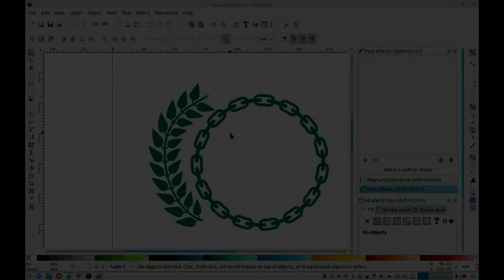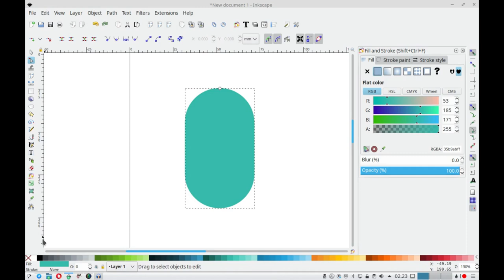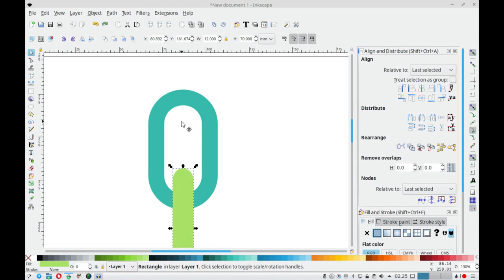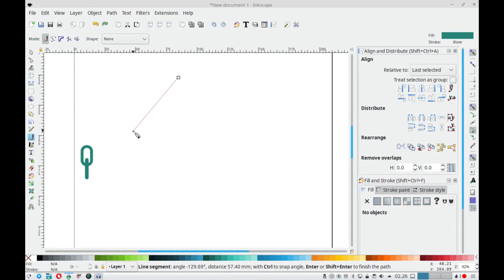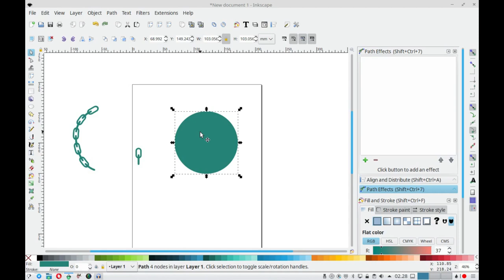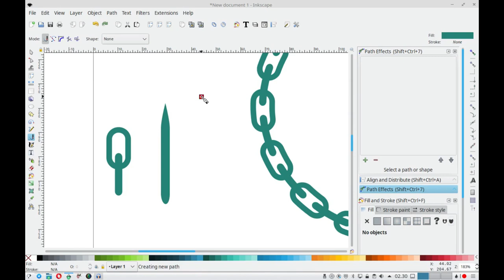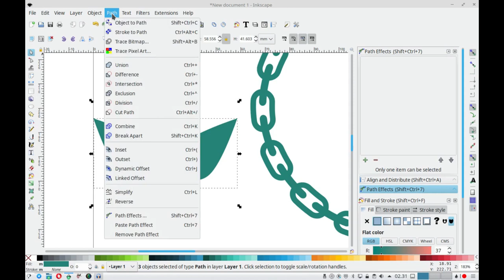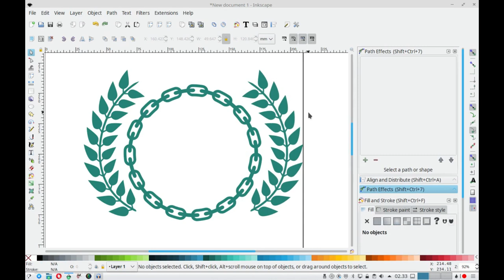Tutorial - Menggambar Padi dan Rantai dengan Teknik Pola Berulang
Tutorial kali ini, memanfaatkan fitur path effect untuk memudahkan kita dalam membuat pola berulang seperti rantai.